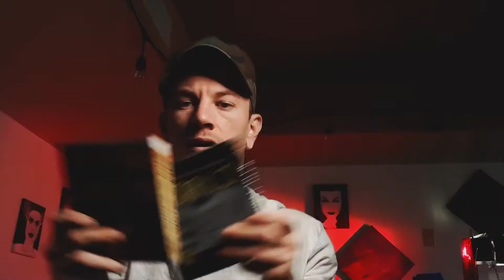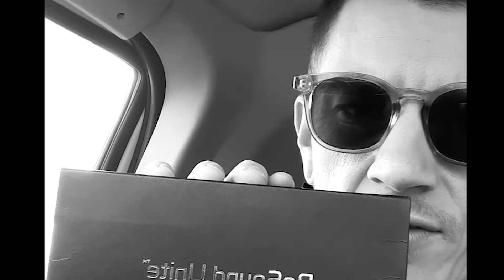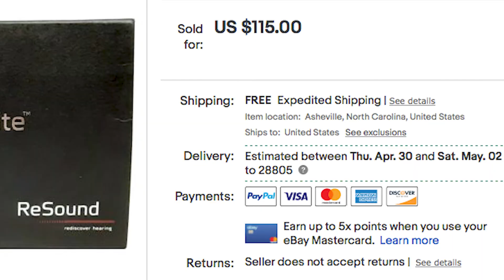Craigslist Buy Yields Quick $$$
Made some easy money with this craigslist buy! Get your saved searches going on different buying platforms because the deals are out there! I really enjoyed making this video for y'all! Introduce yourself in the comments and how long you have been selling :)